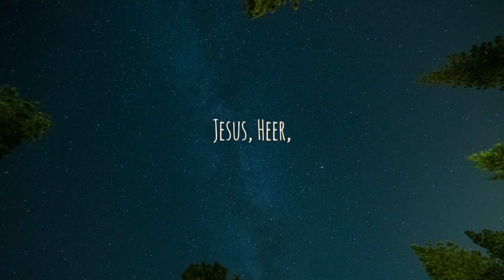Stille Nag (Lyric Video)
Recorded as part of our online services.

Band:
Keys: Lisa Kok
Accoustic & Vox: Dillon Grey
Drums: Neil Engelbrecht
Electric: Neil Lombaard
Bass: Marcus Marinus
Vox: Jenique Hougaard
Vox: Luzette Botha
Production and Music: Ds Marcus Marinus